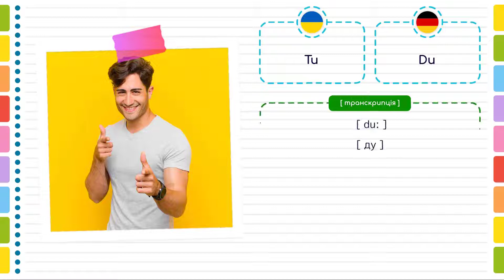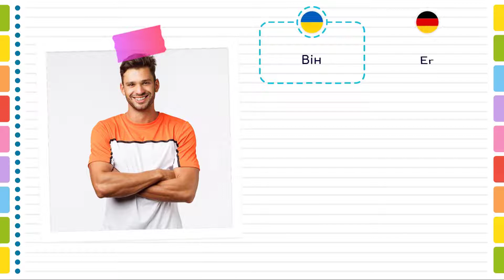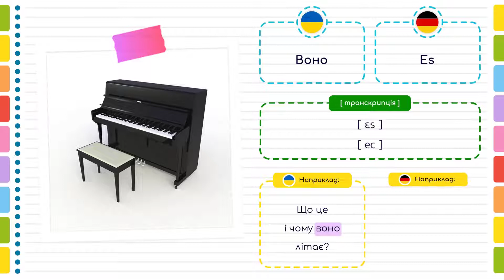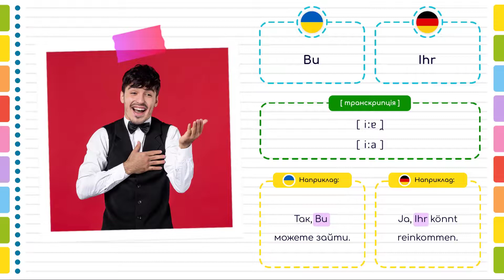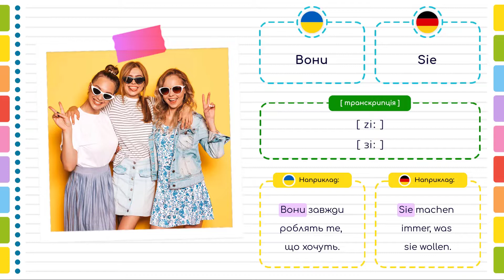Займенники у німецькій мові. Німецька мова для початківців.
Займенники в німецькій мові. Німецькі слова з вимовою, транскрипцією та прикладами.
Цей урок німецької мови буде корисним як для початківців, які щойно розпочинають вчити німецьку з нуля, так і буде гарним повторенням для досвідчених та впевнених користувачів.

✅ ЗМІСТ УРОКУ:
0:00 Займенники у німецькій мові.
0:10 Я німецькою мовою
0:41 ТИ німецькою мовою
1:14 ВІН німецькою мовою
1:46 ВОНА німецькою мовою
2:19 ВОНО німецькою мовою
2:51 МИ німецькою мовою
3:24 ВИ німецькою мовою
3:57 ВОНИ німецькою мовою